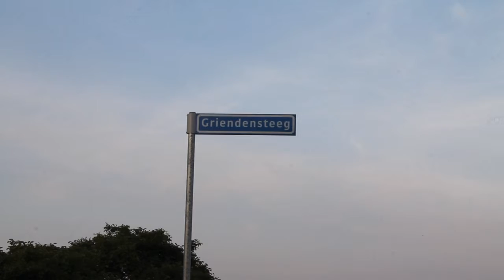Stoffelijk overschot gevonden in de Waal bij Ophemert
Zaterdagavond 26 oktober omstreeks 19:00 is er stoffelijk overschot  in de Waal langs een krib aangetroffen aan de Waalbandijk in Ophemert. De politie is met een aantal voertuigen ter plaatse geweest, waaronder ook een kleine boot. Het zou volgens de politie om een man gaan.